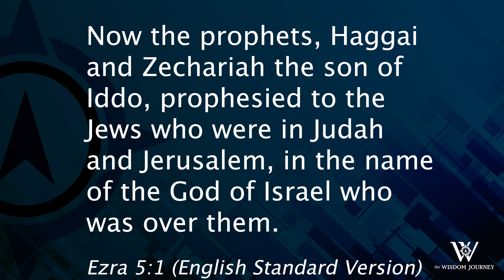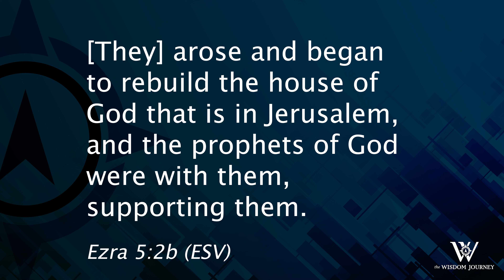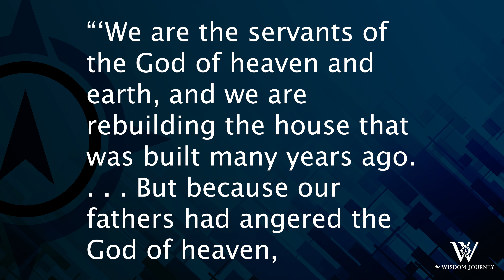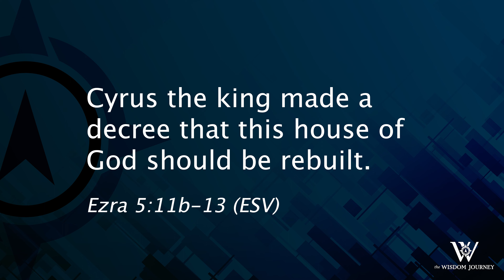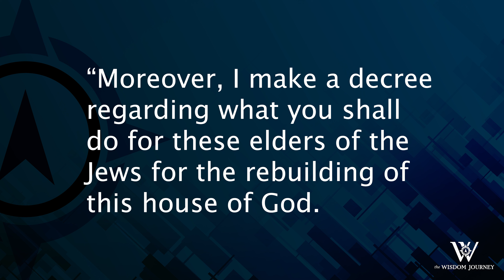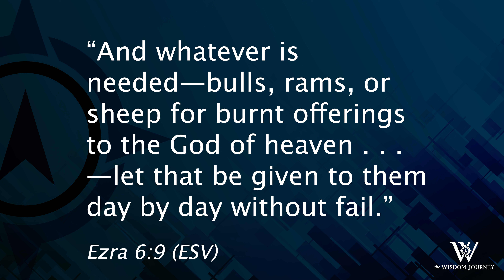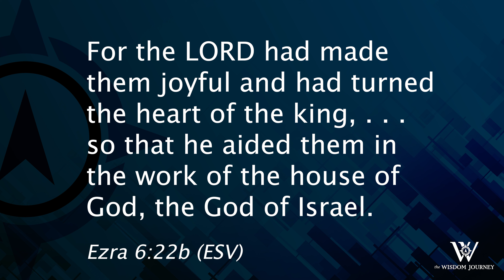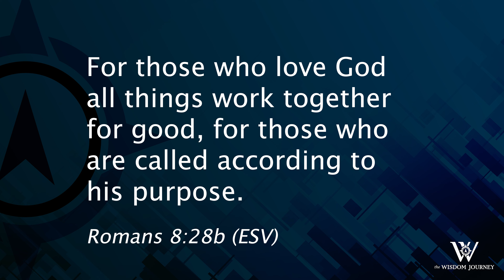Lesson 170: Finding Encouragement (Ezra 5-6)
The Lord knows us, and He knows what we need. And one thing we all need is encouragement—encouragement to faithfully obey and serve Him, even when doing so seems to offer no benefit. Thankfully, His encouragement is available to us, as it was to the Jewish people in Ezra 5-6.